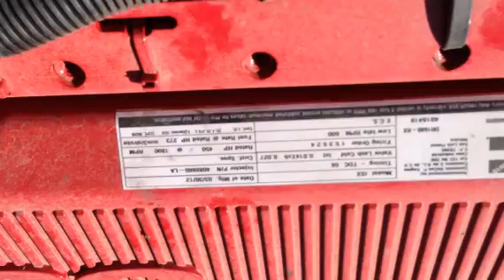2006 VOLVO VNM64T630 For Sale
Title: 2006 VOLVO VNM64T630 For Sale